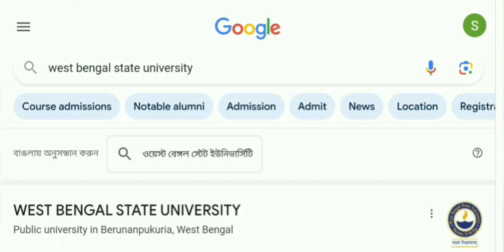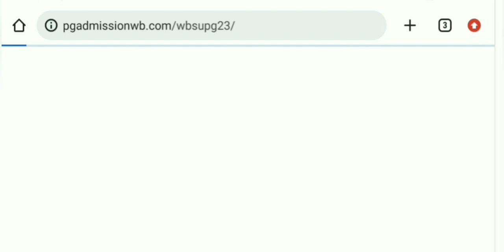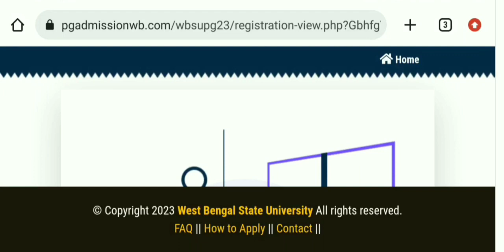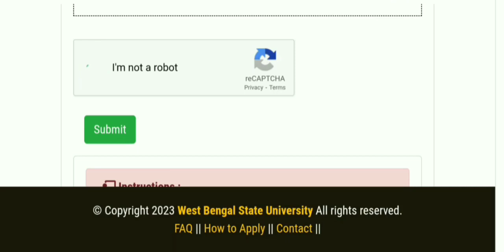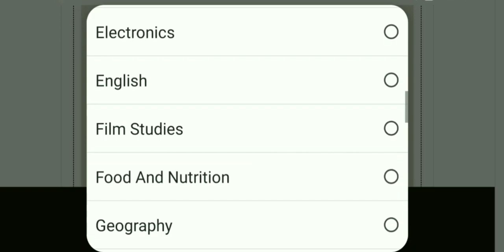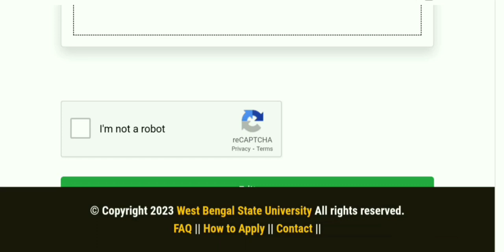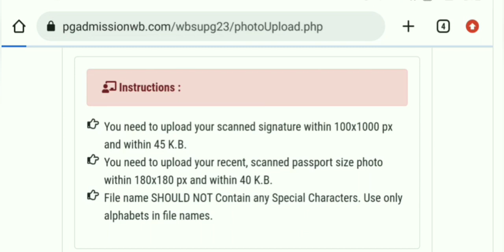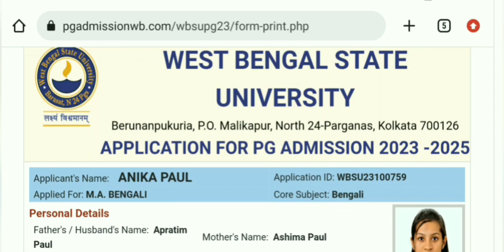West Bengal State University PG Form Fillup 2023 // Step by Step Online Apply Process